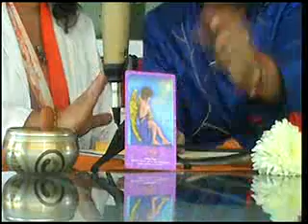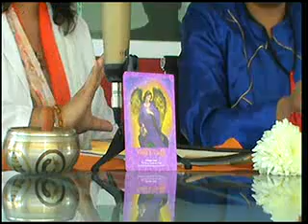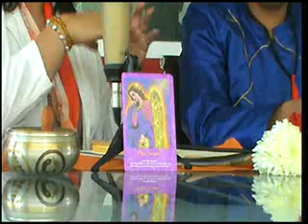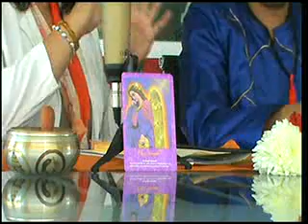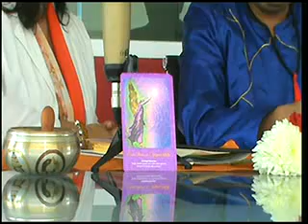De Amor y de Ángeles programa 24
Con Sandra Luz y Oliver García - Captured Live on Ustream